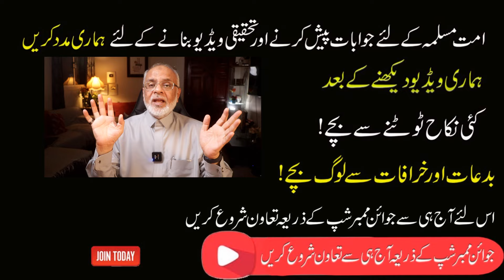Umrah For Palestine | Chalo Falestine Ke Lie Umara Karen ? Gaza To Makkah | USA Pakistan Hajj